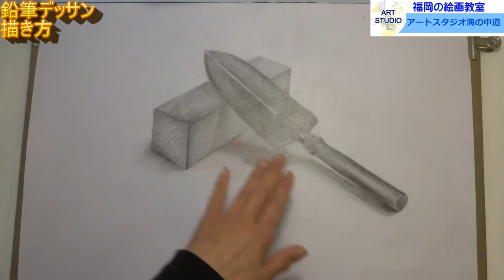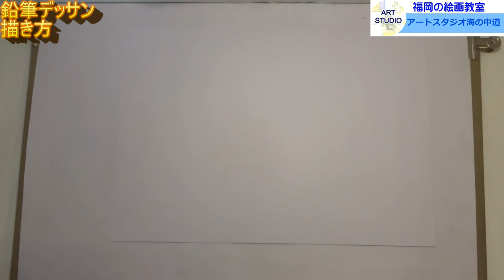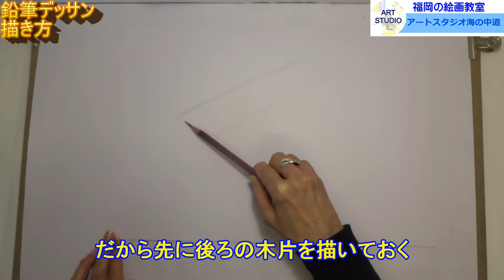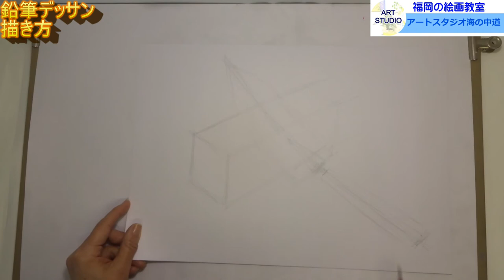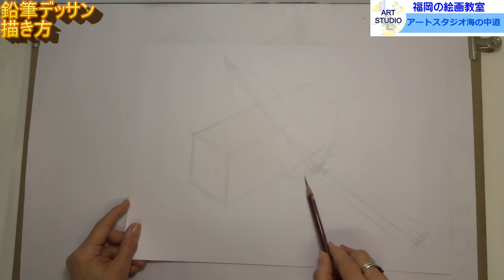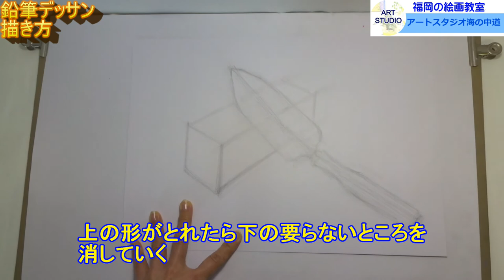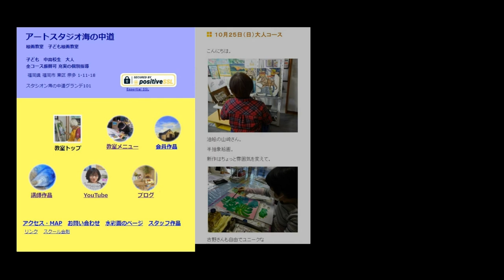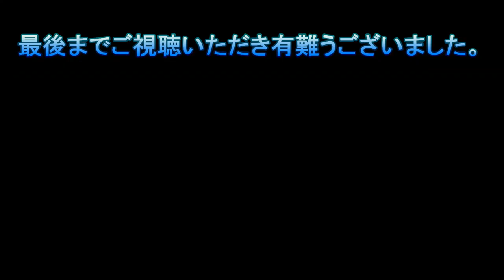鉛筆デッサンの描き方、上達するための５つのポイント！【オンライン絵画教室アートスタジオ海の中道】が教えます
鉛筆デッサンの描き方、上達するための５つのポイントを【オンライン絵画教室アートスタジオ海の中道】さかいが生徒作品を講評しながら説明していきます。

‹関連ブログはこちら›

★【鉛筆デッサン 円錐の描き方】失敗しやすい７つのポイント

★【鉛筆デッサン 円柱の描き方】失敗しやすい５つのポイント

★鉛筆デッサン 球体の簡単な描き方と６つの失敗例

★デッサン鉛筆の削り方～良い例悪い例、こうなりがち～

★【デッサン鉛筆 の使い分け】ユニとステッドラーどっちがいい？

‹生徒さんの作品を紹介するオンライン絵画教室›
アートスタジオ海の中道

★あなたも会員になって自分の作品を発表しませんか？
詳細・お問合せ・無料体験レッスンは

LINEお友達追加から

■その他の動画URL

【こうすればもっとよくなる！油絵 アクリル画 水彩画 子ども絵画造形 】 生徒さん大活躍！№31　約12分

【こうすればもっとよくなる！油絵 アクリル画 水彩画 子ども絵画造形 】 生徒作品講評№22　　約8分

【こうすればもっとよくなる！油絵 アクリル画 水彩画 子ども絵画造形 】 生徒作品講評№21　　約9分

こうすればもっとよくなる！油絵 アクリル画 水彩画 子ども絵画造形 】 生徒作品講評№20　　約8分

【こうすればもっとよくなる！油絵 アクリル画 水彩画 子ども絵画造形 】 生徒作品講評№9　　　約15分

【こうすればもっとよくなる！油絵 アクリル画 水彩画 子ども絵画造形 】 生徒作品講評№7　　　約15分

【油絵初心者の為の静物画の描き方と技法】失敗しない為の５つのポイント

【こうすればもっとよくなる！油絵 アクリル画 水彩画 子ども絵画造形 】 生徒作品講評№12　　　約9分

【油絵具について】これから油絵を始めたいかた、是非ご覧ください！

これだけは知っておきたい！子どもの絵の研究　アート系トーク番組　artair

絵とクラフトの教室　こどもアートスタジオ作品展　2014テーマ「トリックアート」 幼稚園・保育園・こども園の造形展